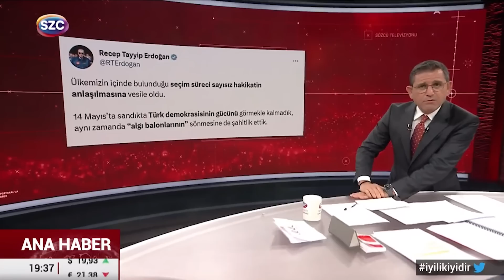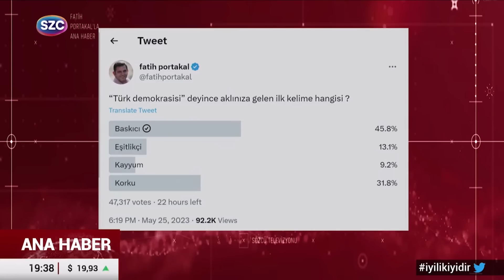Fatih Portakal Süleyman Soylu'nun Gazi Mahallesi'nde Yaptıklarına Sert Tepki Gösterdi!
Digiturk: 60
D-smart: 93
Turkcell TV Plus: 69
Tivibu: 69
Türksat Kablo TV: 76